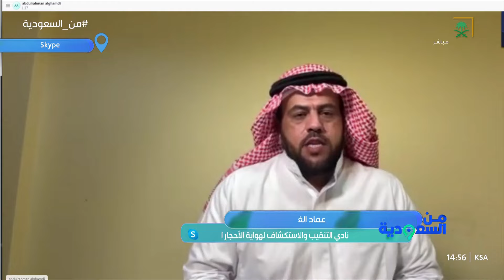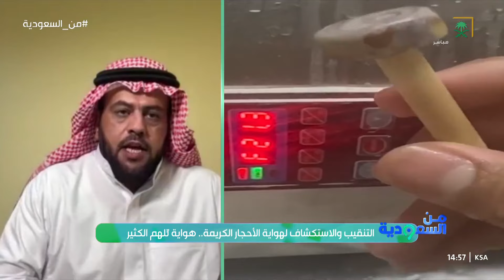التنقيب عن الأحجار الكريمة واستكشافها.. هواية تجد إقبالًا متزايدًا من المهتمين